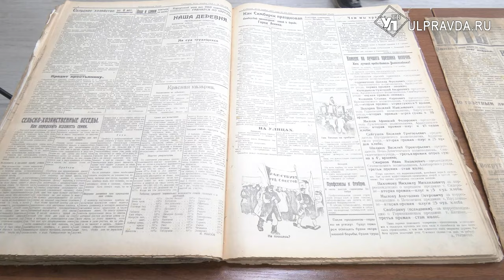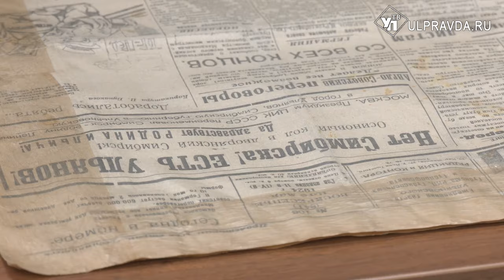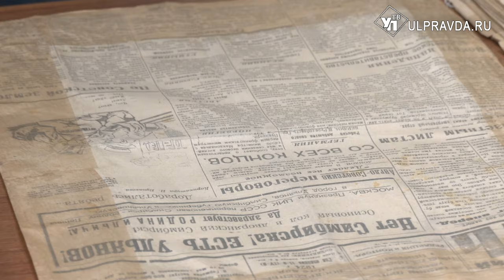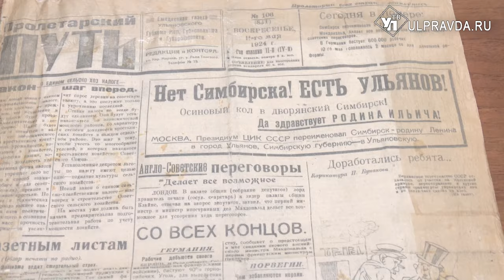«Осиновый кол в дворянский Симбирск!». Как 100 лет назад наш город получил новое имя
В этом году Ульяновск отметит 376-летие. Почти три сотни лет он носил имя Симбирск. Лишь в мае 1924 года его переименовали в Ульяновск.